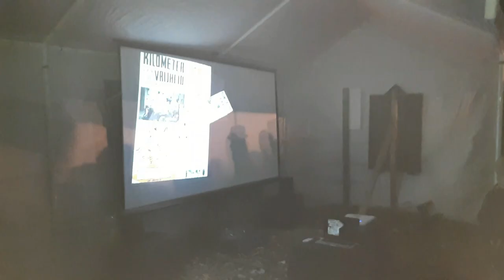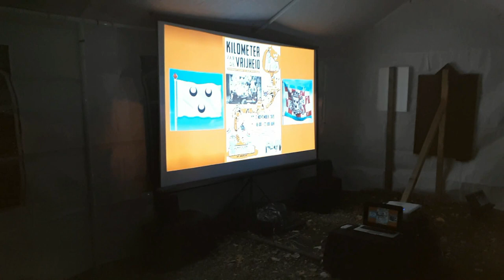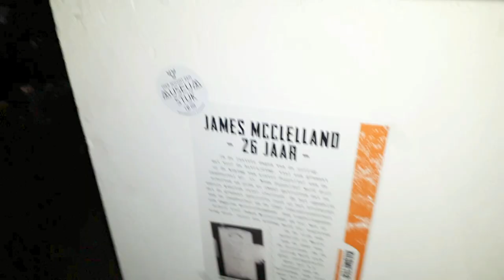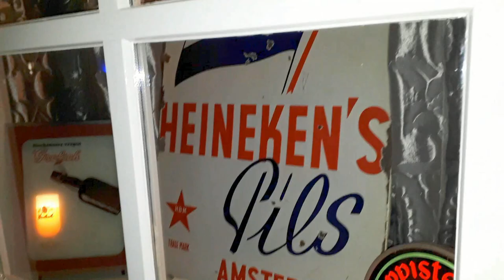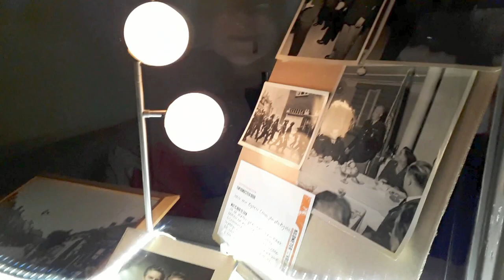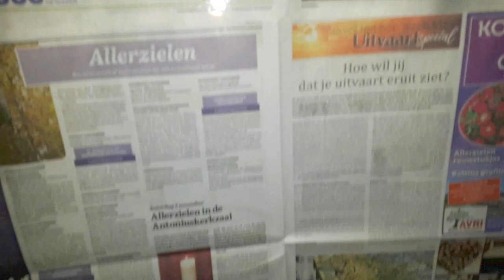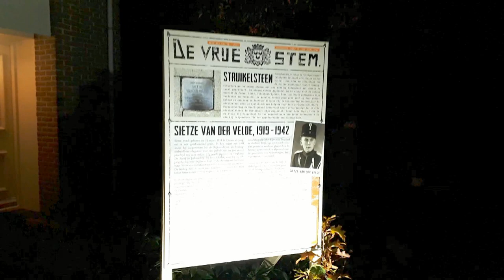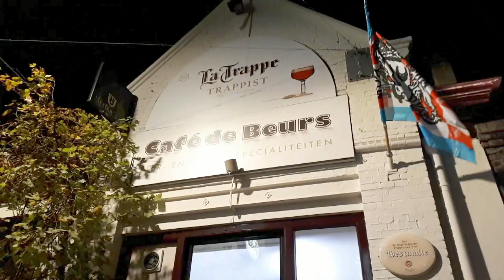Kilometer van de vrijheid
Oosterhout 75 jaar bevrijd (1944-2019)